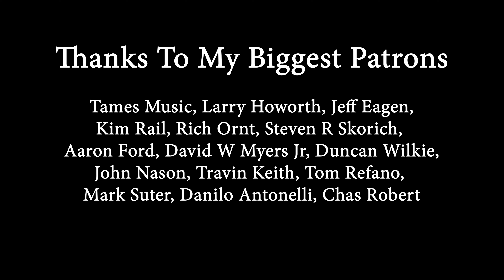Johnny B Goode (Chuck Berry); Cover by Amy